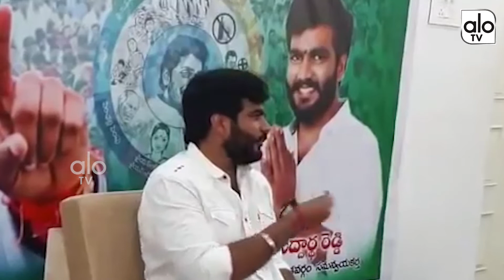Byreddy Siddharth Reddy Mind Blowing Speech On Nandikotkur Politics | YS Jagan | YSRCP | ALO TV